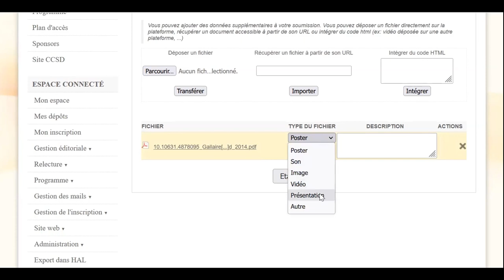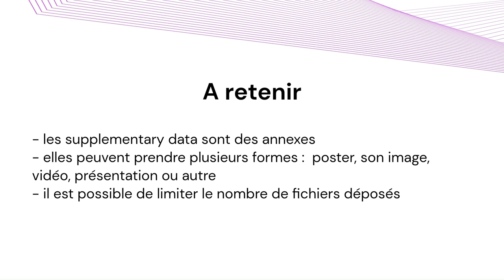Les supplementary data sur Sciencesconf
Sciencesconf permet le dépôt de fichiers annexes aux résumés et textes intégraux, les fichiers sont alors désignés comme supplementary data, ou données supplémentaires. Découvrez ici leur fonctionnement.